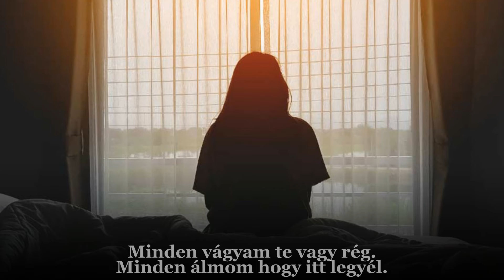Judy Big : Neked írom (Piano Edit)